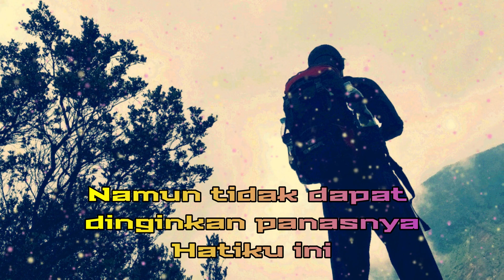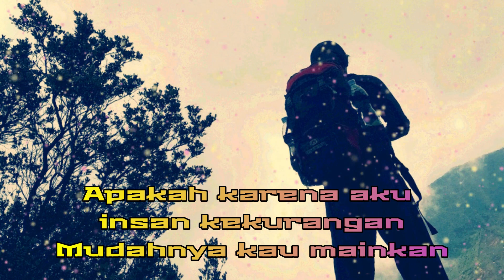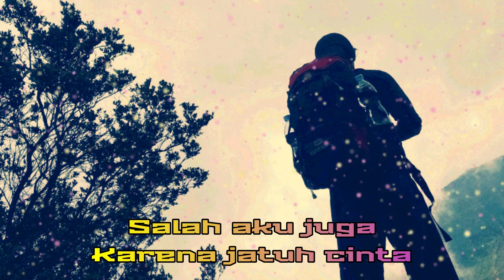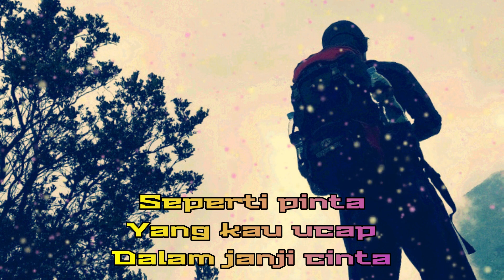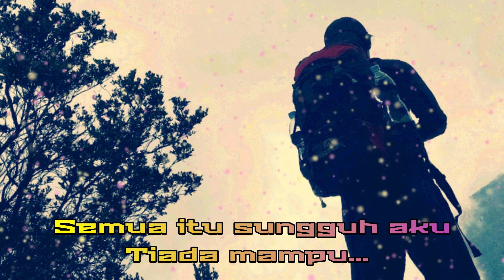BUIH JADI PERMADANI - (Cover + Lirik)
Menyapa tubuhku
Namun tidak dapat di inginkan panasnya
Hatiku ini
Terasa terhempasnya kelakian ku ini
Dengan sikapmu
Apakah karena aku
Insan kekurangan
Yang memutih
Menjadi permadani
Seperti pinta
Siapalah diriku
Hanya insan biasa
Semua itu
Sungguh aku
Tiada mampu
Salah aku juga
Karena jatuh cinta
Insan seperti dirimu seanggun bidadari
Seharusnya aku
Cerminkan diriku
Sebelum tirai hati
Aku buka

Enjoy the song... Terimakasih yang sudah nonton video ini dan support terus channel ngelirik lyrics. Jangan lupa, support juga para musisi asli yang selalu memberikan karya-karya terbaiknya untuk kita nikmati bersama. Salam sehat selalu...